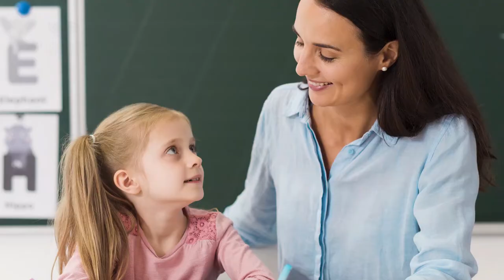Daftar Pekerjaan yang Cocok untuk Sosok Plegmatis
Plegmatis adalah tipe orang yang cenderung tenang santai dan memiliki simpati tinggi terhadap orang sekitar. Pemilik karakter ini adalah sosok yang imajinatif dan penyayang. Berikut pekerjaan yang cocok untuk sosok plegmatis:
1. Guru
2. HRD
3. Psikiater
4. Perawat
5. Pengacara